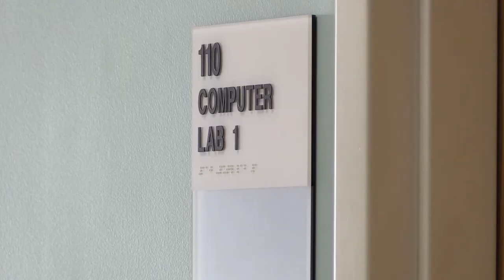Information Technology at Southeastern Community College